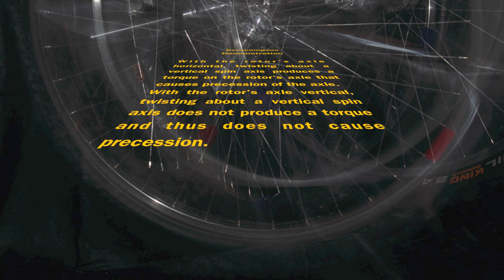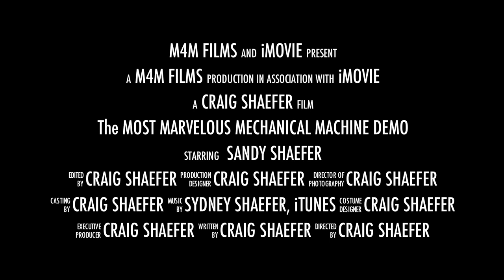Gyrocompass-Demonstration_Sandy-1080p.mov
This video demonstrates the action of a gyrocompass at the Earth's equator.  When the rotor's axis is facing East-West, the spin of the Earth about its polar axis produces a torque on the rotor's axle which causes a perpendicular precession.  On the other hand, when the rotor's axis points in a North-South direction, the spin of the Earth does not produce a net torque on the rotor's axle and thus the rotor's axle continues to point North-South.